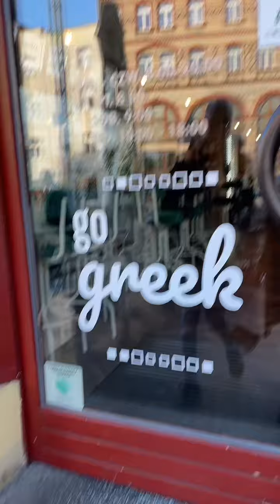Poranna Randka ze Starym 🥰❤️